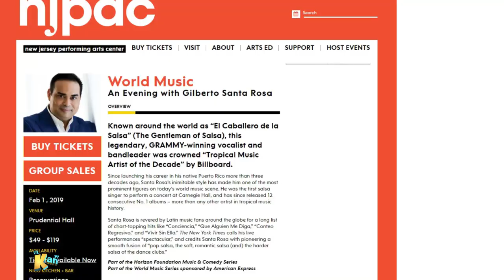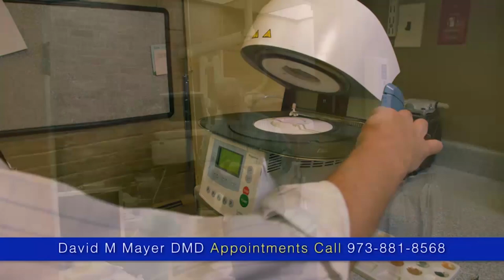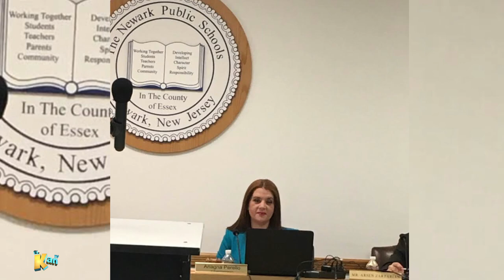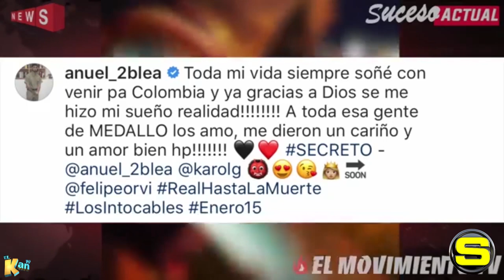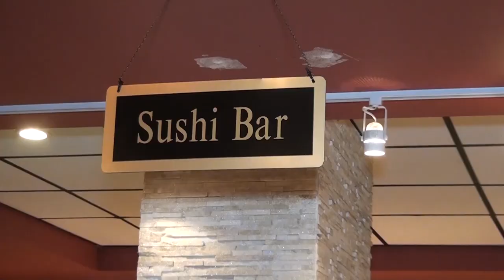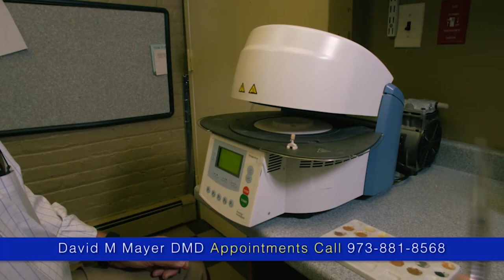El Kan TV Show Domingo 20 de Enero, 2019 HD